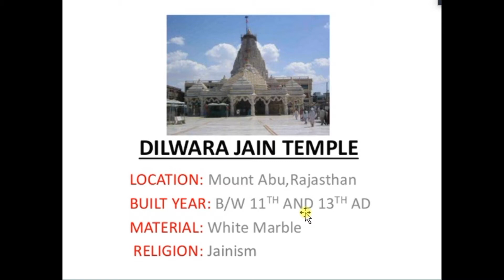DILWARA JAIN TEMPLE (RAJSTHAN)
Dilwara Jain Temples is one of the finest Jain temple known world over for its extraordinary architecture and marvelous marble stone carvings, some experts also consider it architecturally superior to the Taj Mahal. It seems fairly basic temple from outside but every cloud has a silver lining, the temple interior showcases the extraordinary work of human craftsmanship at its best.